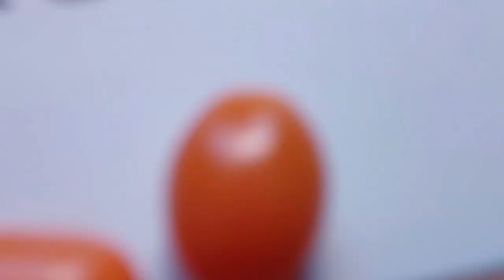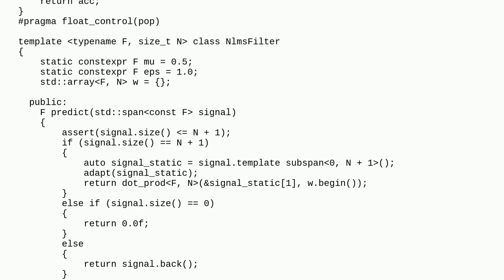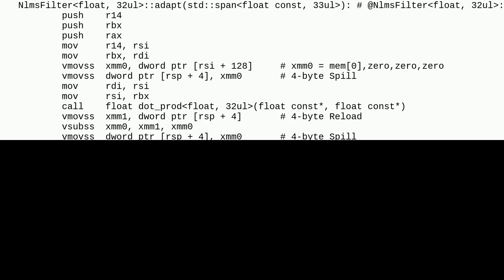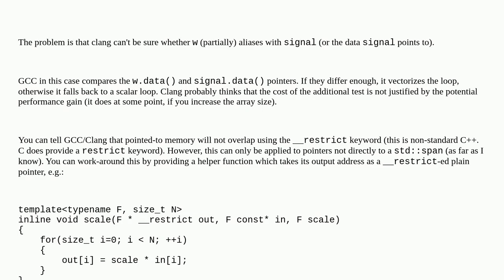Why can't clang vectorise this loop over a std::span, writing results to a std::array?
A special thanks goes out to the community

  clang c++ simd auto-vectorization vectorization